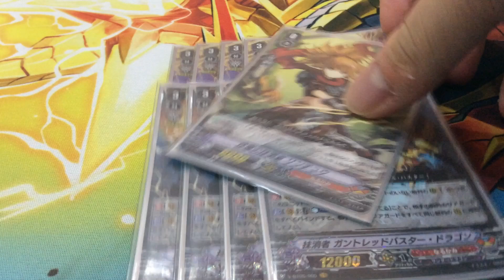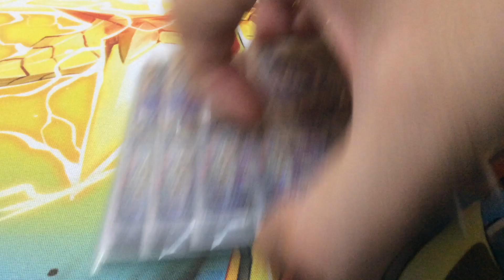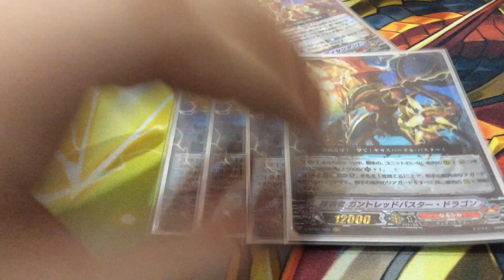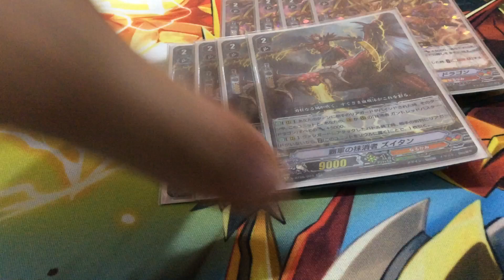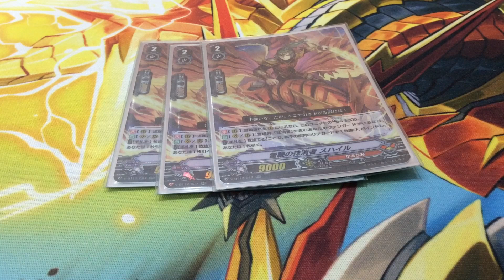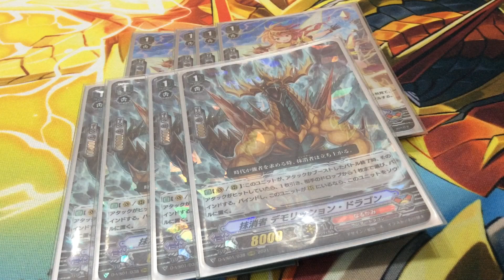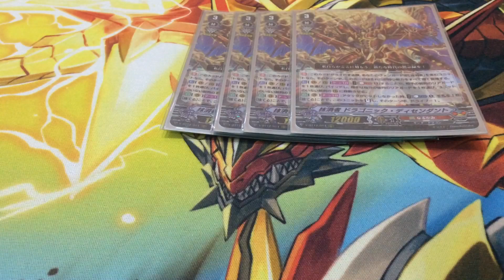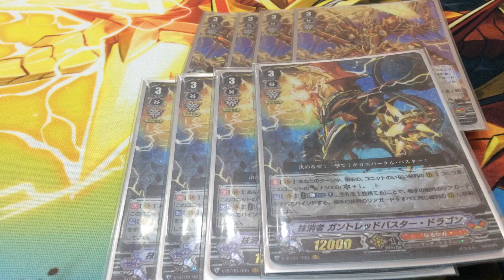Eradicator, Dragonic Descendant V 2024 Narukami deck profile!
It’s that time of the year for me to go home, and like every good son, today I cover my annual Narukami obligation with what could be my last V deck profile…and my first. The Eradicators have always been family to me in Cardfight!! Vanguard, and seeing how they got a silent update in History Collection 2023, today I’m settling the record once and for all in case V really comes to an end this year.

Dragonic Descendant, Gauntlet Buster Dragon, lend this kid your strength one last time.

Note: at the point of recording the video, the September Strategy Presentation has made 0 indication on the cancellation or ending of the V-Standard format.

0:00 intro and last video?
2:00 premise and links
3:20 why am I doing this?
4:00 G3s
10:00 G2s
15:05 G1s
17:40 Blank Slots
19:00 G0s
20:00 Conclusions
21:10 “Why Play V?”
22:20 Farewell